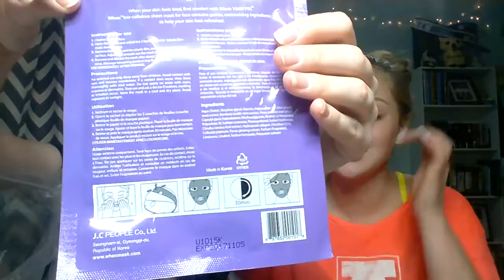Birch Box Haul, Kohls Beauty Haul, and Trolli Worm Tasting